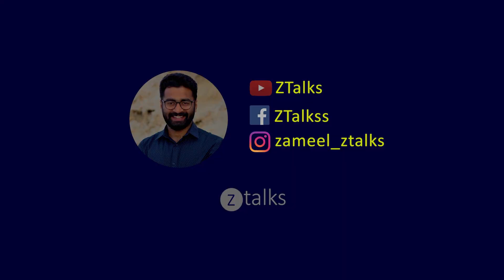SS Rajamouli Or Robin Mathew - Motivation - Malayalam - 27th episode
This video is all about one of my Subscriber who always requested me to do a video about SS. Rajamouli.